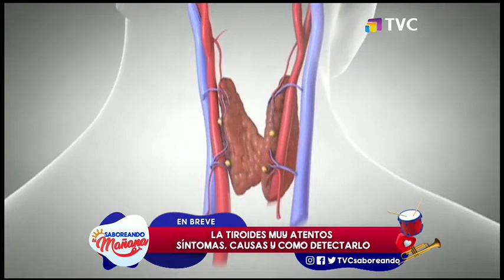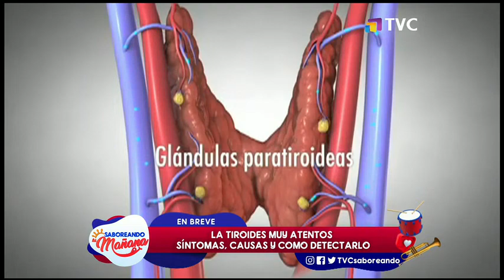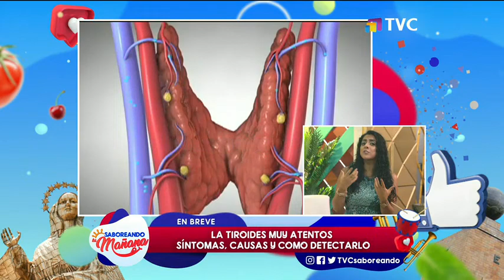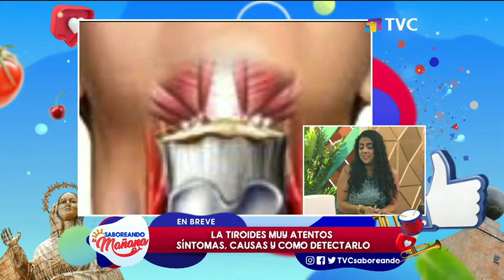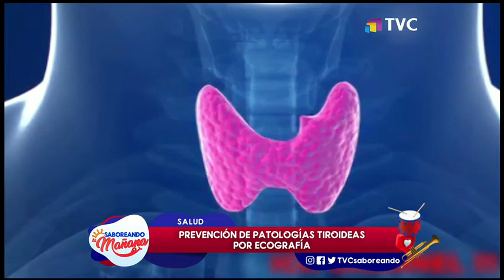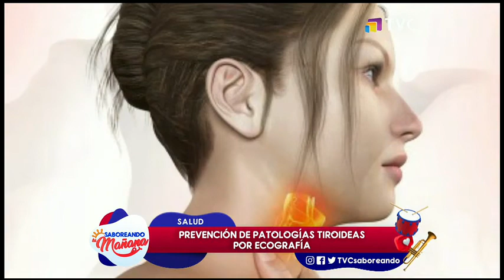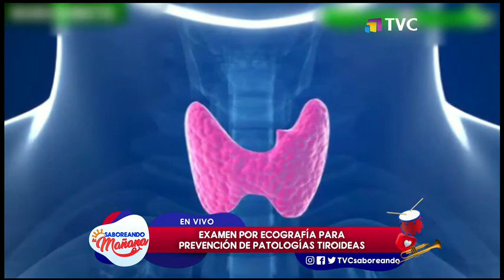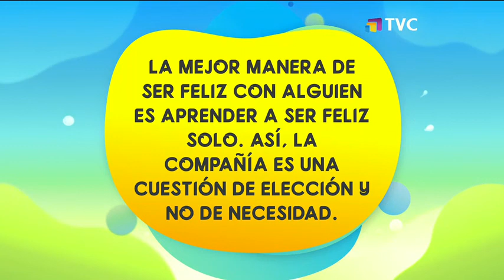Saboreando La Mañana: Programa del 25 de noviembre de 2019